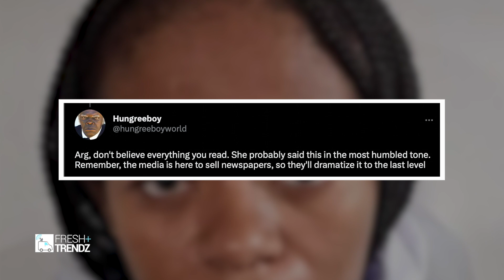Dr Nandipha Daring The Top Police Investigators "Leave My Dad Out Of It"